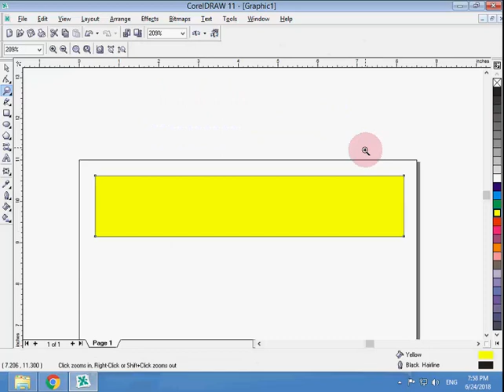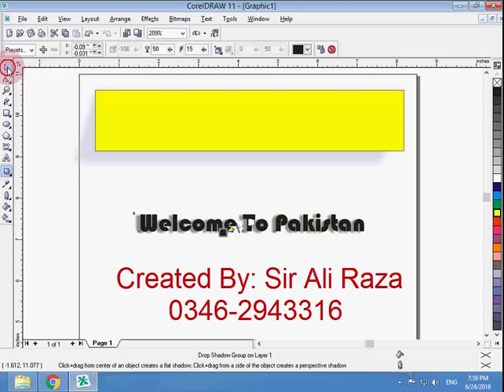Use of drop shadow tool in Corel 11